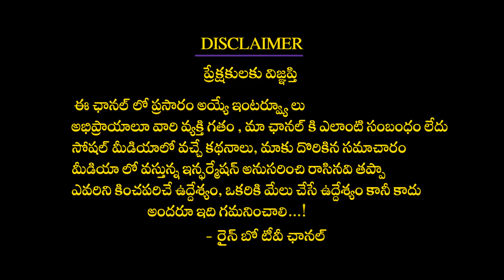Jabardasth Apparao About Getup Srinu | Jabardasth Management | Kiraak RP | Rainbow Tv Et